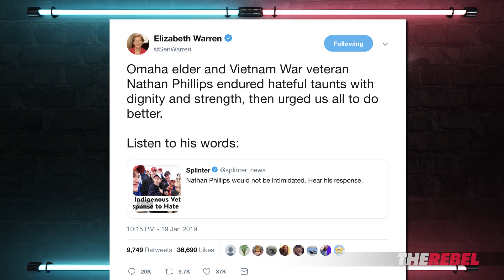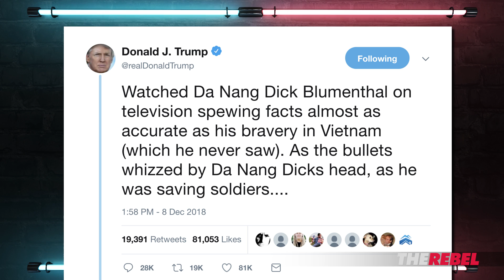Nathan Phillips: "Vietnam Vet” Lied about Service — with Media Help | Kurt Schlichter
Kurt Schlichter of TheRebel.media reports: We vets are not angry at Nathan Phillips for his fake claims to being a Vietnam War vet - we're mortified. But the corrupt liberal media that enabled and defended his pathetic lies? We're disgusted!

"Our garbage media is garbage."

Watch all the breaking Rebel news and latest Rebel Media videos over

The Rebel Media is a fearless source of news, opinion, and activism that you won't find anywhere else! The Rebel Media is different because of how you, our supporters, are involved in shaping everything we do.

Through a mix of online engagement, commenting, advocacy, and events. The Rebel Media doesn’t just report the news — we participate in it.

►Sign up for our week in review email “The Rebel Roundup"